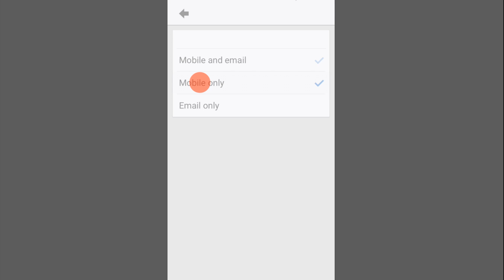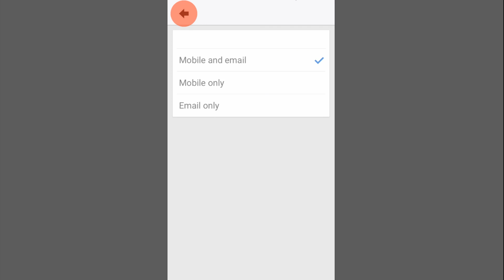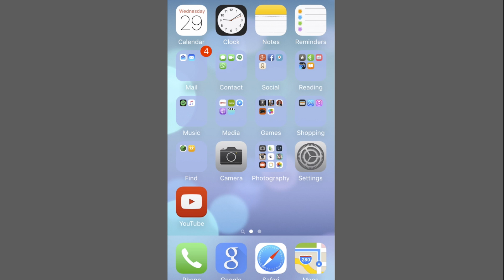How to Setup Youtube Notifications for iPhone, iPad or iPod Touch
This is a version 2 of a video I had done previously.

Youtube updated their app and so this video shows you how to subscribe to a YouTube channel and how to setup notifications on the YouTube app so you receive them on your iPhone/iPad or iPod Touch and/or in your emails

There will be a separate video for Android devices so watch this space!